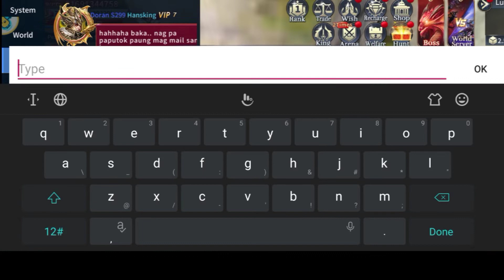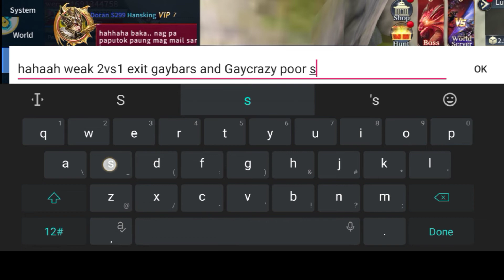Gaybars & Gaycrazy Vs BallaretYT I Part 8 I Land of Doran